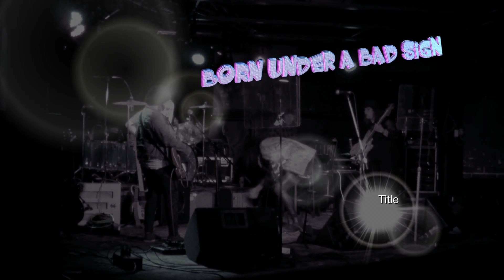Born Under a Bad Sign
Albert King.
Monalola Band .# cover band.
A live version ,recorded at the Rockpile
Thai
The Beatle, Beatles. The heymacs. # Rolling Stones. # the Rolling Stones. Led Zepplin.GNR..
โมนาโลล่า วงโมนาโลล่า. โมนาโลลา โมนาโลลา เพลงทรานส์แคนาดา วงทรานส์แคนาดา ทรานส์เลิฟ. คนรักทรานส์ ทรานส์ญี่ปุ่น สาวญี่ปุ่น. ทรานส์สหรัฐอเมริกา สหรัฐอเมริกา CROSSDRESSER น้องสาว. สาวญี่ปุ่น.
Mo nā lo l̀ā#wng mo nā lo l̀ā. Mo nā lo lā mo nā lo lā#phe lng thrāns̄̒ khænādā#wng thrāns̄̒ khænādā#thrāns̄̒leif. Khn rạk thrāns̄̒ thrāns̄̒ ỵī̀pùn#s̄āw ỵī̀pùn. Thrāns̄̒ s̄h̄rạṭ̄hxmerikā#s̄h̄rạṭ̄hxmerikā CROSSDRESSER#n̂xng s̄āw. S̄āw ỵī̀pùn. Phī̀ s̄āw s̄h̄rạṭ̄hxmerikā
Spanish
# Monalola, # Monalola Band. Monalola Monalola, Canadian Trans Music. Canadian Trans Band. Trans Amor. Trans Amante. Japón trans. Japón Crossdresser. USA TRANS. USA CROSSDRESSER.モナロラ、モナロラバンド。 モナロラモナロラ、カナダのトランスミュージック。 カナダのトランスバンド。,男の子は女の子になります ,Drenge bliver piger ,Jongens zullen meisjes zijn ,Ang mga lalaki ay magiging Babae ,Les garçons seront les filles,Laki-laki akan menjadi Perempuan,
,Jungs werden Mädchen,Τα αγόρια θα είναι κορίτσια ,בנים יהיו בנות ,소년은 소녀가 될 것이다 ,ʻO nā keikikāne e lilo i mau kaikamahine ,Laki-laki akan menjadi Perempuan,A fiúk lányok lesznek ,#
Anak lelaki akan menjadi Gadis ,ആൺകുട്ടികൾ പെൺകുട്ടികളായിരിക്കും ,Gutter blir jenter ,Chłopcy będą dziewczynami ,Мальчики будут девочками ,erkekler kız olacak ,Con trai sẽ là con gái ,